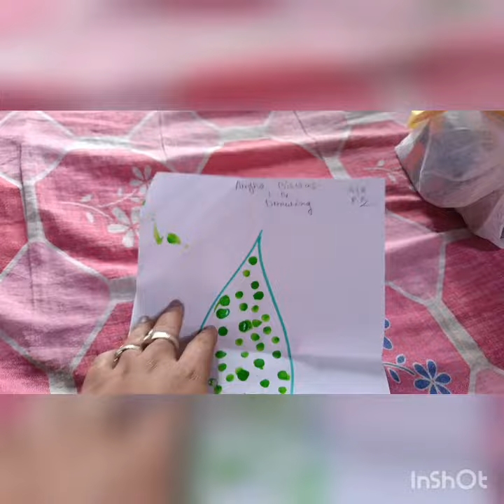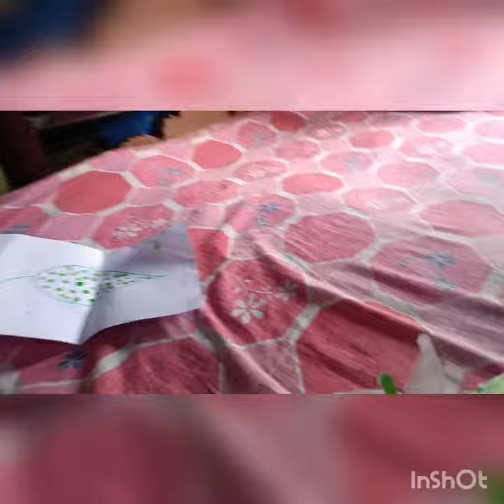দেখো পিগলু স্কুল থেকে কি পেয়েছে শিশু দিবসে🤷